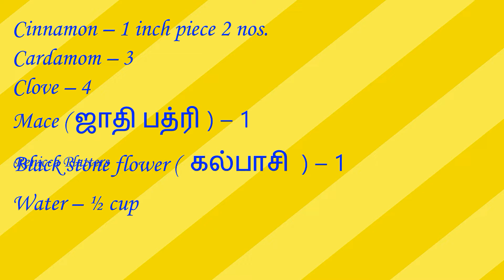Mutton Roast - மட்டன் ரோஸ்ட்